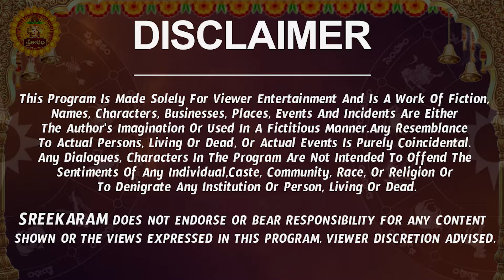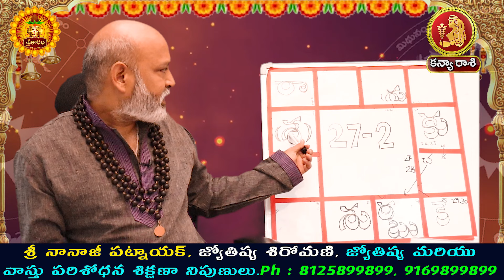Kanya Rashi Vaara Phalalu 2024 | Kanya Rasi Weekly Phalalu Telugu | 27 October - 02 November 2024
Kanya Rashi Vaara Phalalu 2024 | Kanya Rasi Weekly Phalalu Telugu | 27 October - 02 November 2024 | Sreekaram

Kanya Rashi Vaara Phalalu 2024 | Kanya Rasi Weekly Phalalu Telugu |  Sreekaram

Watch Kanya Rashi Weekly Horoscope | Kanya Rasi November 2024 Telugu | Kanya Rasi November Month 2024.

Here is Kanya Rashi November 2024 Telugu | November 2024 Kanya Rashi Phalalu